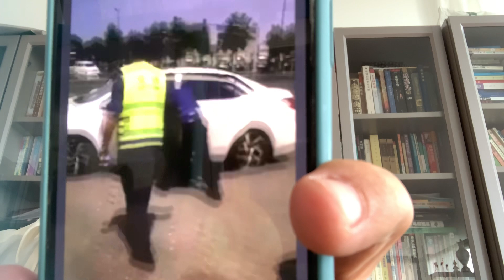滴滴快车司机给运管稽查人员下跪：真可怜🥺，太不容易了，夹缝里求生存，我有親身體會